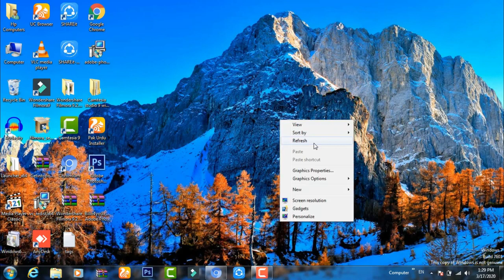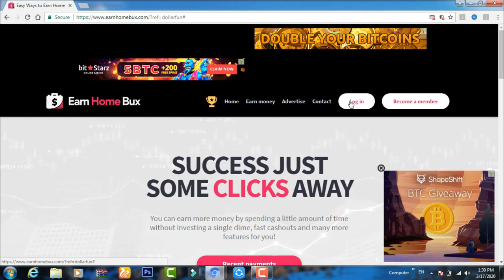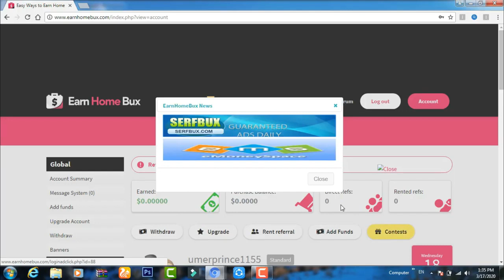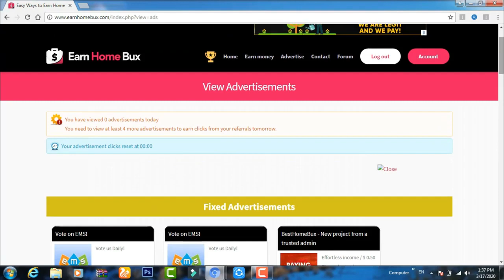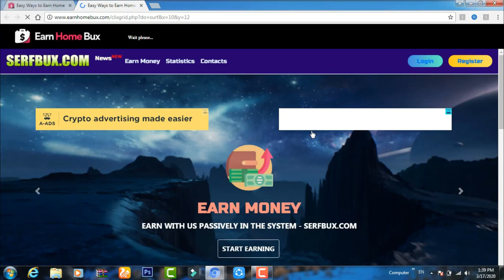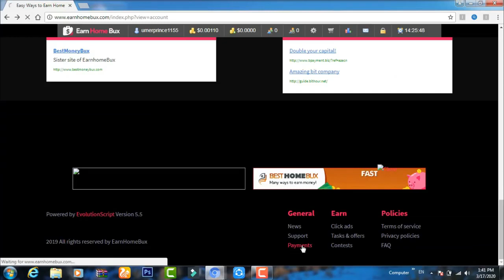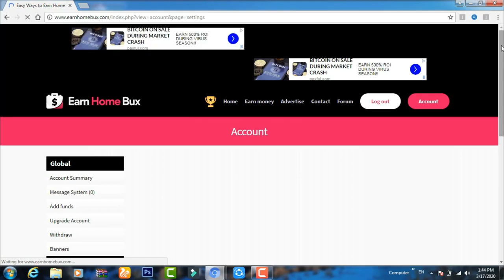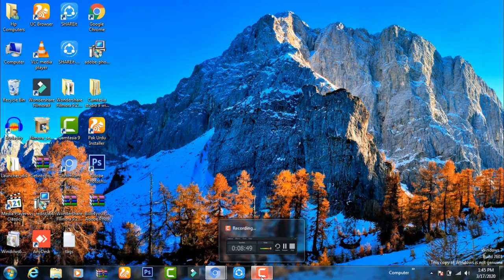How To Make Money Online How To Make Money Online in Pakistan Make Money Onl